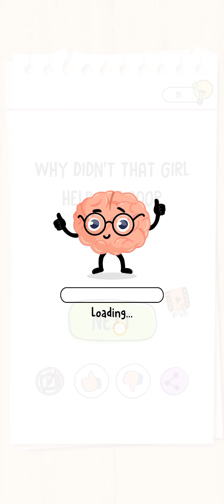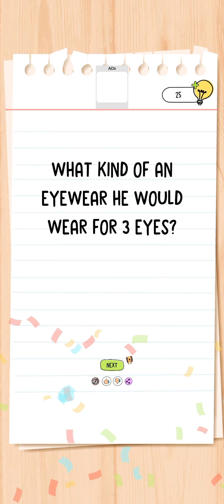Brain Test All Star Level 321 to 330 Solution Brain Test 5